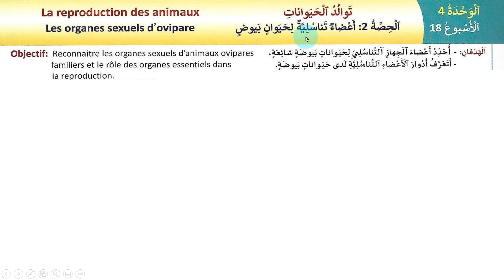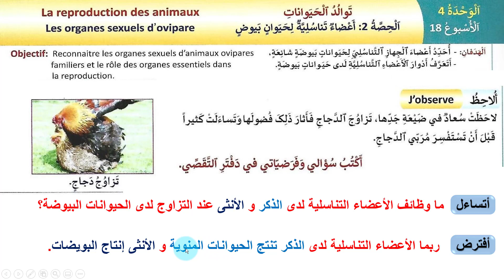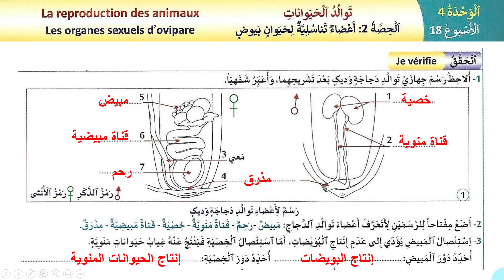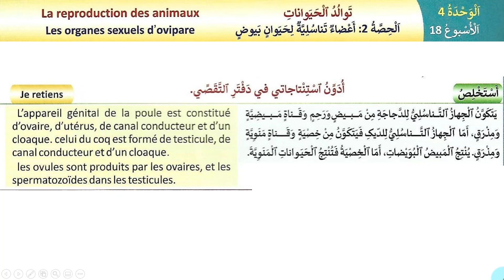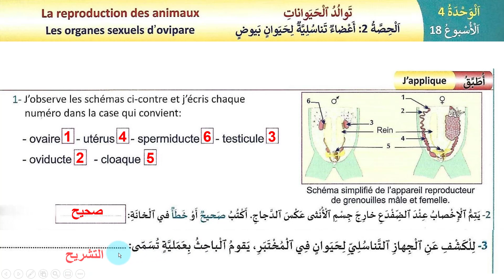نشاط علمي : أعضاء تناسلية لحيوان بيوض / أسبوع 18 / حصة 2 / صفحة 49 / منهل نشاط علمي 5